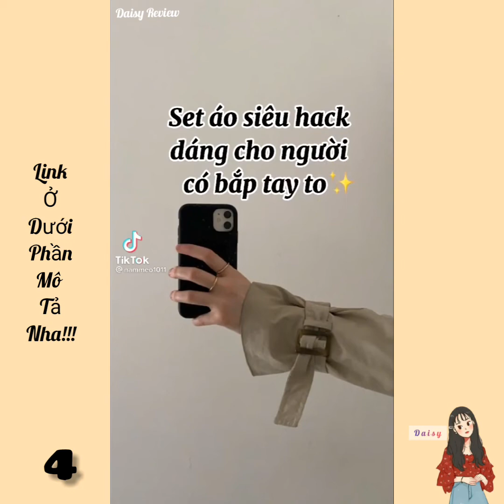[SHOPEE HAUL] Áo Cardigan/Áo Len xinh xắn diện đi chơi, tết trên Shopee Tiktok P3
Cardigan, áo len trên video nha:
1. Set Áo Len Kèm Áo 2 Dây Zigzac
2. Set áo cadigan hoạ tiết kẻ caro
3. Set áo cardigan len lông
4. Set áo croptop mix áo khoác tay phồng
5. Áo cardigan xoắn thừng
6. Áo len thun tăm trễ vai
7. Áo len đan dày dặn mặc 3 KIỂU
8. Áo len trễ vai cổ V tay bồng
9. Áo Kiểu Dài Tay Nữ Hở Vai
Nguồn từ các chị tiktoker có id là puneko2701, huyentranxx, nammeo1011 và hoangminhngoc21.